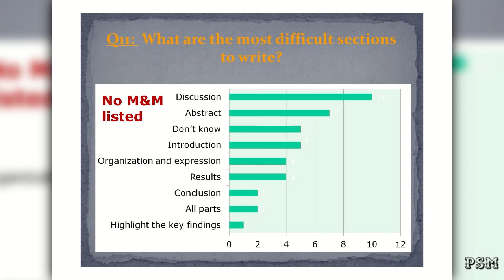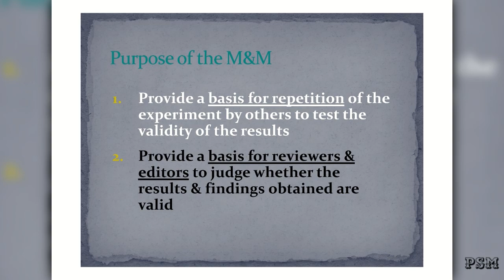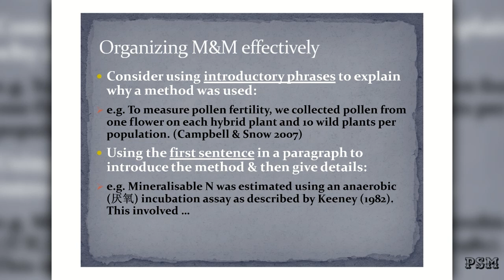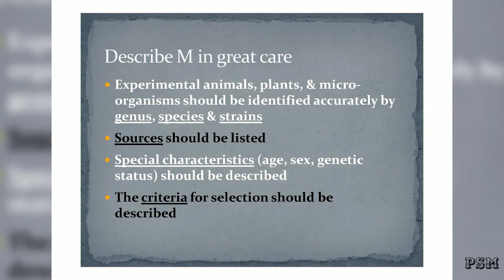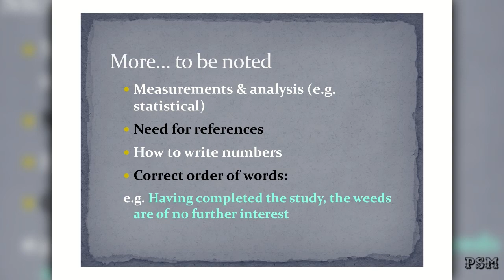Scientific Methodology and Research Paper Writing Lecture 9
This is demonstration of scientific methodology and research writing techniques prepared by professor Bao-Rong Lu & delivered in a research teaching class.

PSM journals welcome the submission of original manuscripts that meet the general criteria of significance and scientific excellence.
To submit your manuscript please click here and browse your journal of interest to register. Manuscript submission in “PSM Journals – Manuscript Submission and Tracking System” is quite simple.

Writing a scientific research paper requires more than knowledge about your study. It means explaining the important methods, findings, and implications of your study to other researchers and readers. It also entails writing a paper at a level appropriate for academic journals. Researchers must learn what to include in their papers, where to place it, and how to create clear English sentences to explain their study in order to do this.